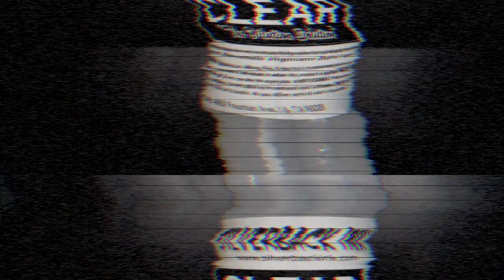Silverback Ink® Clear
Silverback Ink® informational video: Clear "The Dilution Solution"